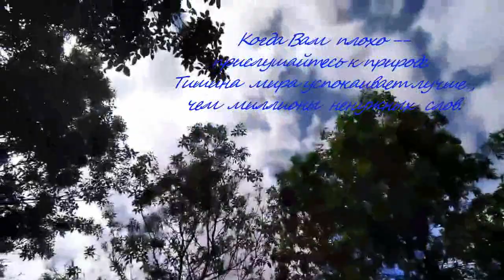МАЯ КРАIНА БЕЛАРУСЬ - Без Билета и Музей Белорусской Архитектуры и быта в Озерце.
Музей народной архитектуры и быта в деревне Озерцо был создан в 1976 году. На сегодняшний день это учреждение (в простонародье Строчицы) является единственным в Беларуси музеем-скансеном (тип музеев под открытым небом, создаваемых для сохранения и демонстрации традиционного деревянного строительства, предметов быта, популяризации народной культуры и традиций).

Экспозиция музея представлена тремя секторами, которые показывают типовые характеристики трёх историко-этнографических регионов страны: Центральная Беларусь, Поднепровье и Поозерье. Эти «деревни» воссоздают традиционный быт крестьян конца 19 - начала 20 века. На секторах представлены, как жилые дома, так и хозяйственные здания (гумна, хлева, амбары, мельницы), культовые сооружения (три церкви и часовня), общественные постройки (школа, харчевня, общественный амбар). Кроме стационарной экспозиции в музее проводятся временные выставки, среди которых весьма популярны “Строчыцкі скарбец”, ”Белорусская народная икона” и др.

Круглый год в Белорусском государственном музее народной архитектуры и быта проходит огромное количество массовых мероприятий. Это и народные праздники («Шчадрэц», «Масленіца», «Гуканне вясны», «Вербніца», «Зялёныя святкі», «Купалле», «Спасаўка-ласаўка», «Жыцень» «Дзяды. Шанаванне продкаў», “Каляды”), и мероприятия просветительно-развлекательного характера («Последний звонок», «День учителя», «ЗОЖ-фэст» («Фестиваль Здорового Образа Жизни», «Эпоха рыцарства», «Авиа-фэст»). В последние годы активно стали проводиться open-air мероприятия, которые пользуются огромной популярностью у посетителя, выбравшего отдых в Беларуси. Это - «Фолк-фэст «Камяніца» и рок-фестиваль «Наш дзень».

Также музей народной архитектуры и быта в деревне Озерцо предлагает богатый ассортимент форм экскурсионного обслуживания посетителя. Это и традиционные экскурсии продолжительностью от 1,5 до 3 часов, и экскурсии с интерактивными элементами (с традиционными костюмами, народными инструментами, песнями и забавами), и обрядовые мероприятия («Каляды», «Пшанічны каласок», «Беларускае вяселле», «Камаедзіца», «Вандроўка ў мінулае»).

На территории музея располагается ресторан «Беларуская карчма», в котором можно попробовать лучшие блюда традиционной белорусской кухни.